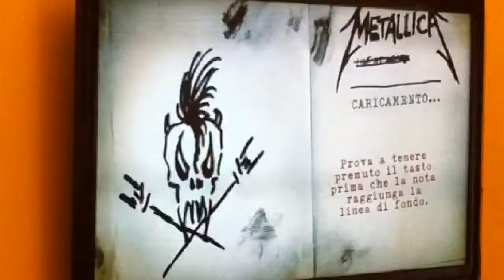Mercyful fate guitar hero metallica guitar expert 100% FC full combo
OH MY GOD LOLWUTPEAR